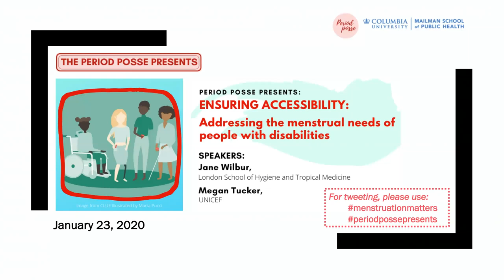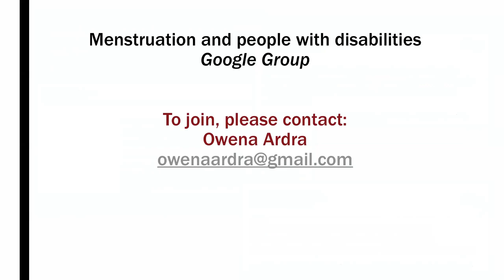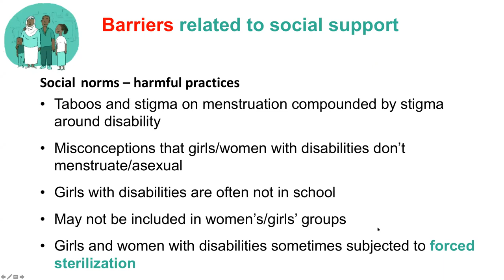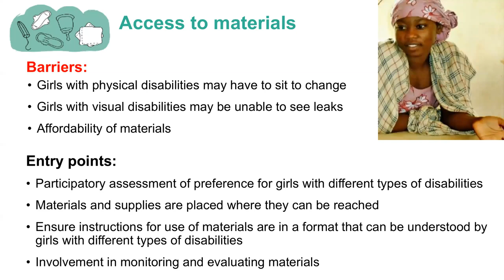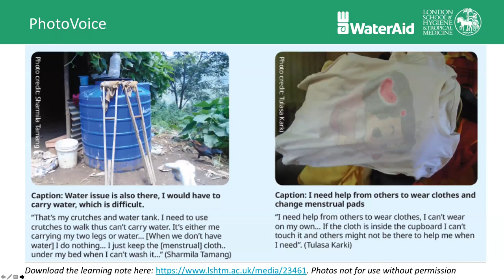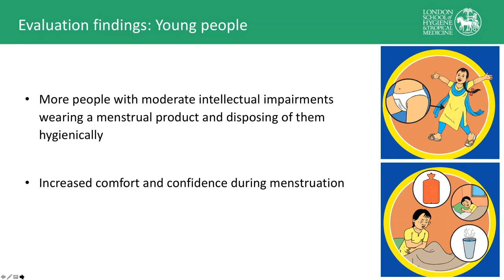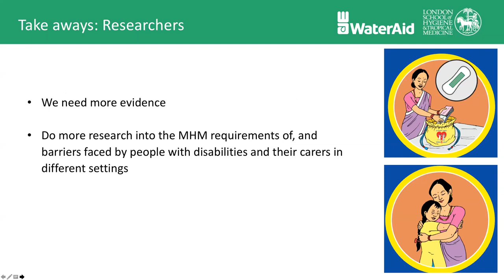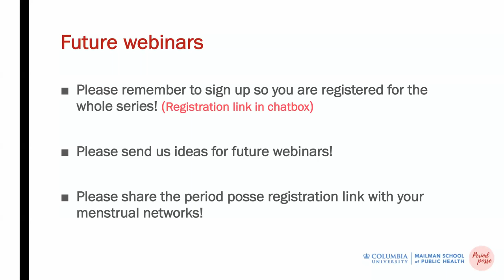Ensuring Accessibility: Addressing the Menstrual Needs of People with Disabilities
This Period Posse Presents webinar featured remarks by Jane Wilbur, Research Fellow at The London School of Hygiene and Tropical Medicine, and Megan Tucker, Programme Specialist at UNICEF.